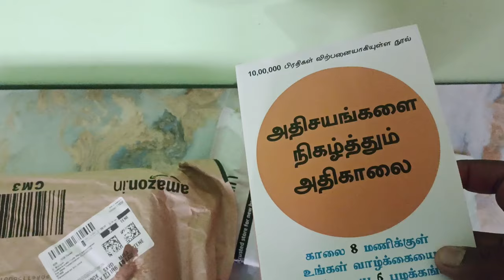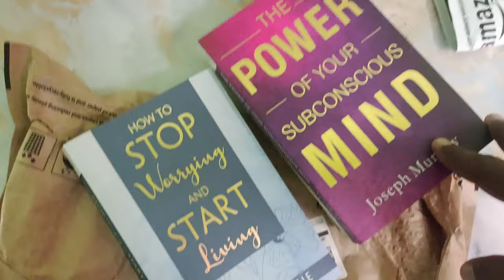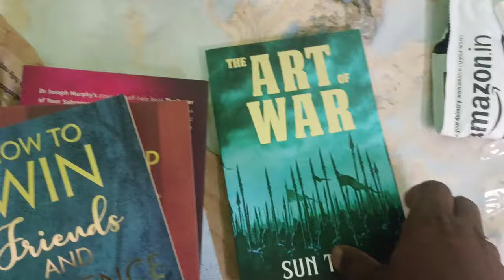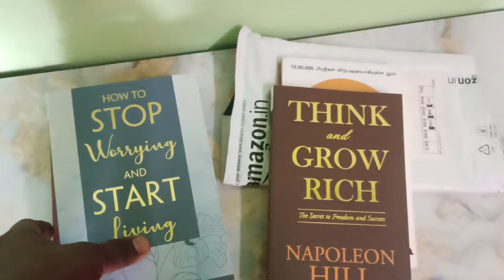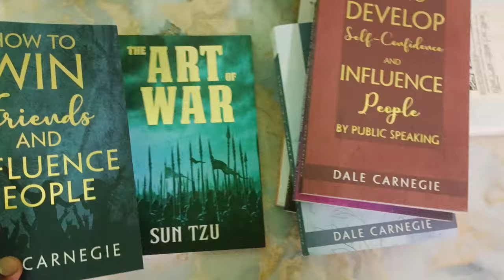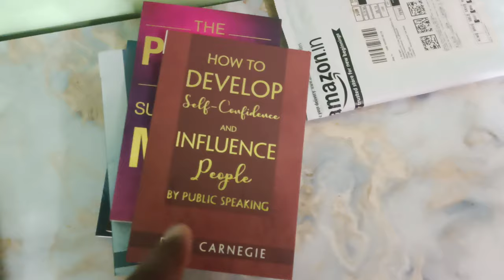நான் வாங்கிய புத்தகங்கள் 📚📚